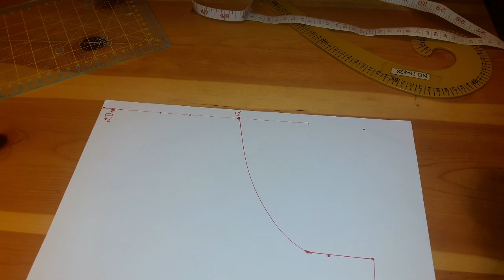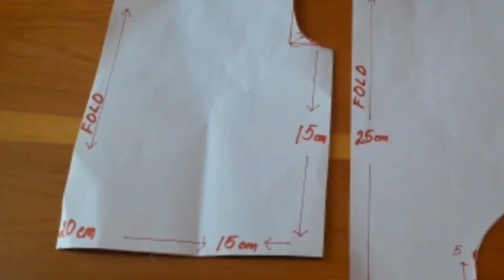How to Sew Elastic top with diaper cover set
using rolled hem foot